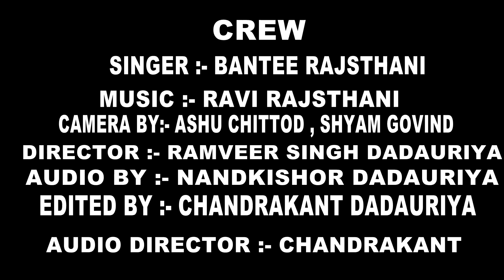New HoliSongs || यशोदा के छैया ने जीजी कर दे रंग बिरंगी || Bantee rajsthani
Song:-    HoliSongs यशोदा के छैया ने जीजी कर दे रंग बिरंगी
Singer:- Bantee rajsthani
Writer:-
Presents:- Rambir Singh Dadauriya 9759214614
Director: Chandrakant Dadauriya
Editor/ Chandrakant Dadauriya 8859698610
Assit Director: Anshu Chittod
Recordist:- Dadauriya Studio
Camera :- Shyam Govind Dadauriya

Divya Entertainment Owners: Mr. ChandraKant Dadauriya , Mr. Rambir SIngh Dadauriya

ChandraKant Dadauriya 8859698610